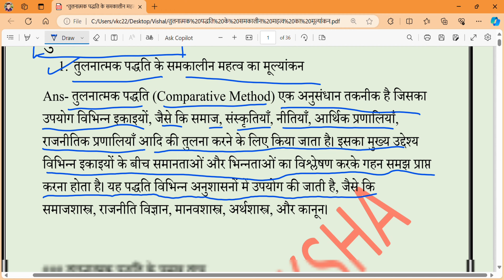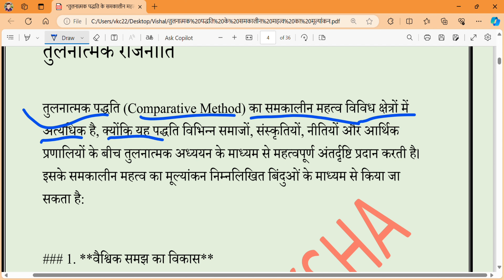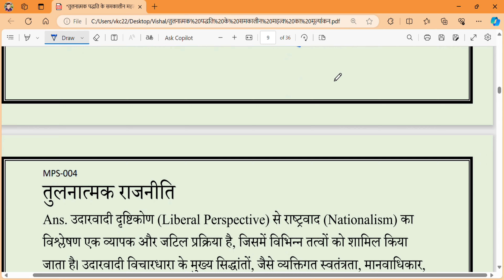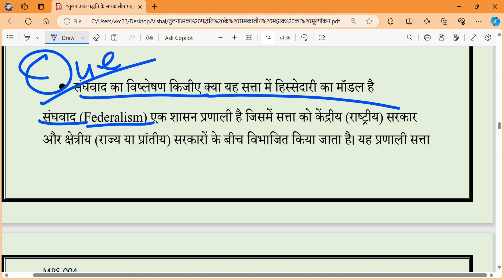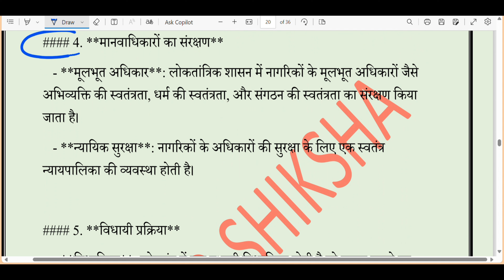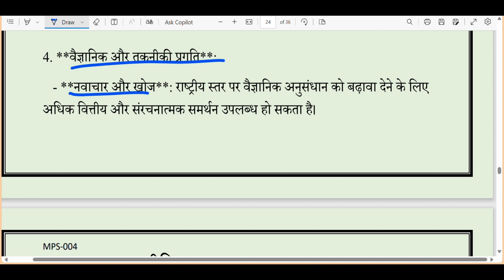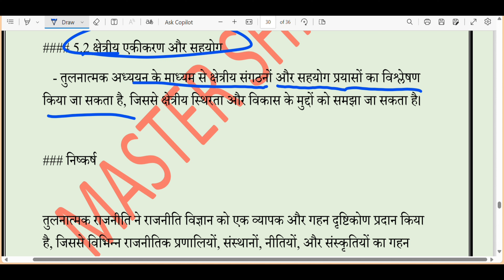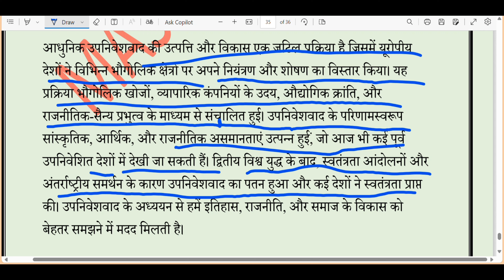Compairetive politics तुलनात्मक राजनीति ignou के important question & answer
@Mastershiksha इस विडियो में हमने तुलनात्मक राजनीति के इगनू तथा DU के पेपर के सबसे महत्वपुर्ण प्रश्नो के उत्तरों की चर्चा इस विडीयो के माध्यम से करी है विडीयो को पुरा देखें और चैनल को सब्सक्राइब करना न भूलें।